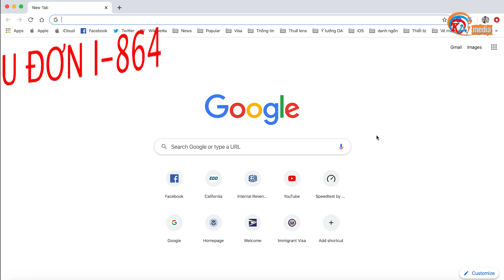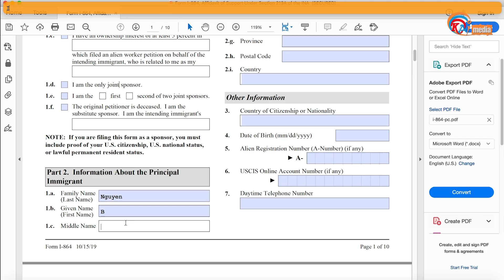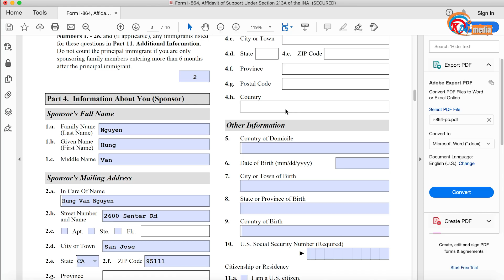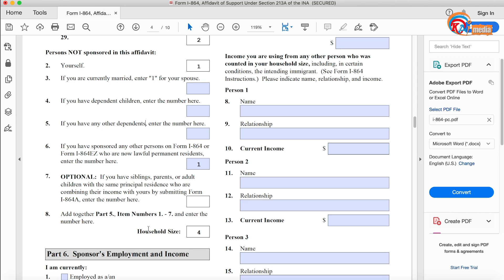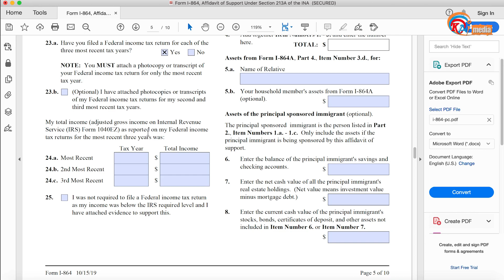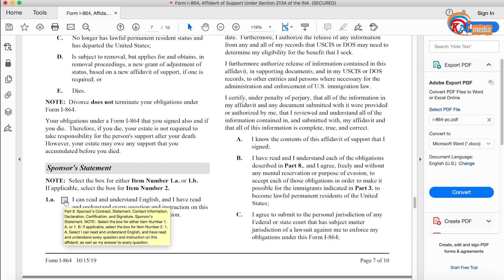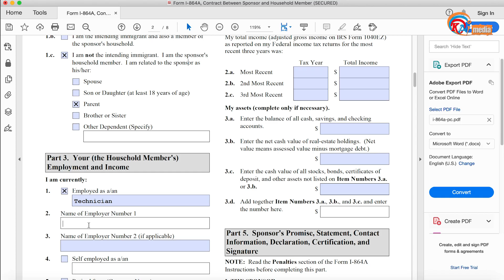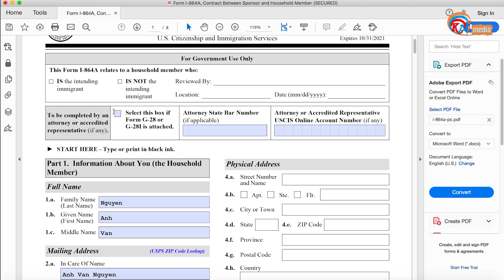HƯỚNG DẪN CHI TIẾT ĐIỀN MẪU ĐƠN BẢO TRỢ TÀI CHÍNH I-864 VÀ I-864A | HOW TO COMPLETE I-864 AND I-864A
Hướng dẫn hoàn tất mẫu đơn I-864 và mẫu đơn I-864A cho những ai đang bảo lãnh thân nhân lấy thẻ xanh.

Mọi câu hỏi thắc mắc xin vui lòng comment bên dưới
Hoặc gọi trực tiếp đến văn phòng Di Trú Thiên Nhật Hoàng  tại:

Việt Nam: 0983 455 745